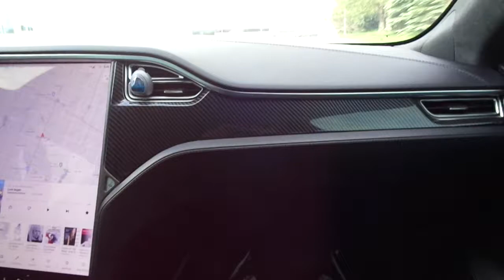My ride in Joseph Hodges' 2020 Tesla Model S - 100 mph!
Joseph has taken me for a ride around the block in his 2020 Tesla model S!